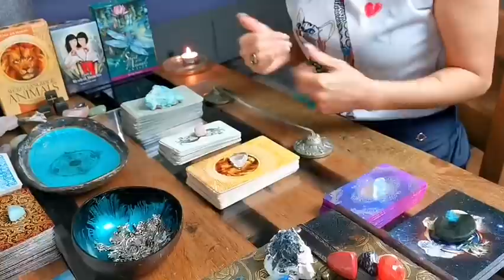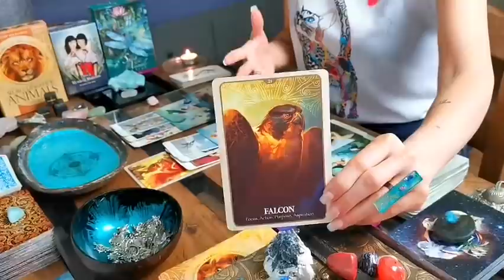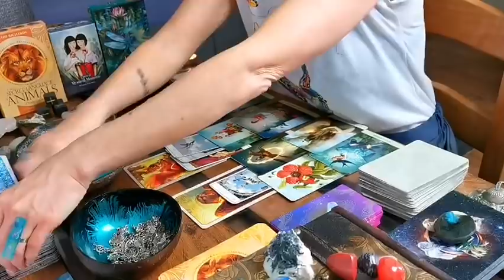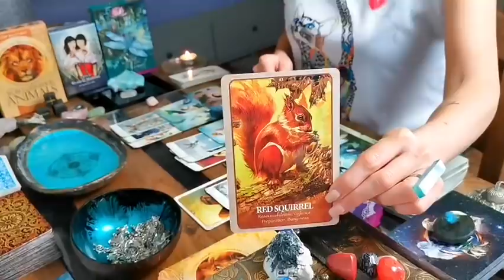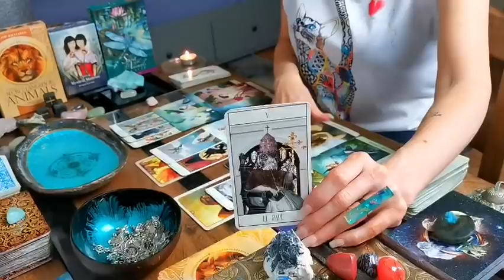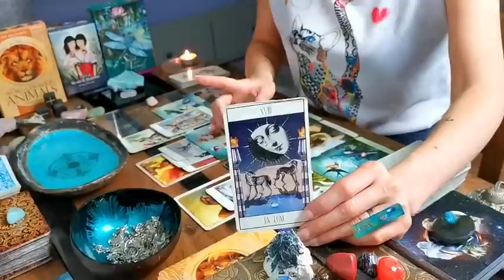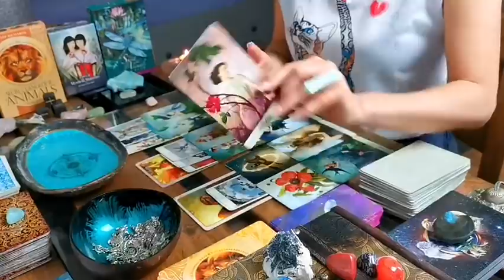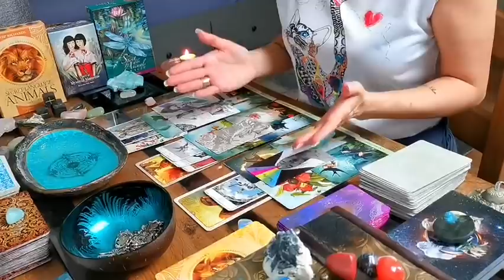GEMINI - "THE PERSON ON YOUR MIND - SOULMATE READING!!" COUPLES APRIL 2022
*** COMPLEX READING: VERY PRECISE SO MAY NOT RESONATE WITH EVERYONE. ❤️